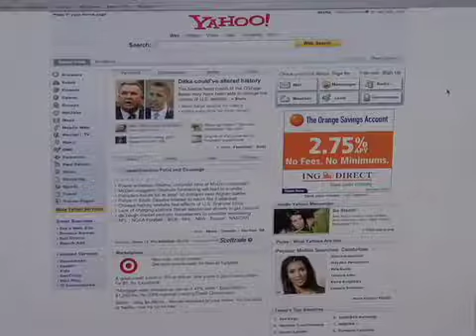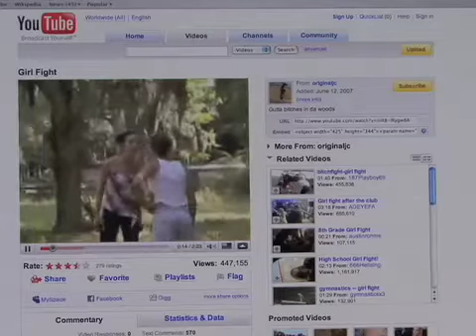Online Safety for Children - Sarah Zaman - Urdu VOA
Internet is a puzzle, a labyrinth, literally a Web! where children and youth can easily get lost and cause harm to themselves without even realizing. What can be done to keep the young ones safe while utilizing internet's power to inform and educate - find out in this story.

Sarah Zaman
Urdu VOA News
Washington